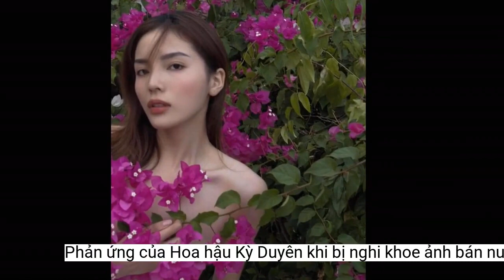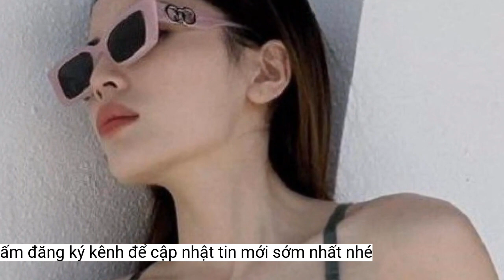Phản ứng của Hoa hậu Kỳ Duyên khi bị nghi khoe ảnh bán nude lên mạng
Việc hoa hậu Kỳ Duyên khoe hình ảnh để lộ bờ vai trần trên trang cá nhân, khiến nhiều người cho rằng cô đã bán khỏa thân để chụp.Mới đây nhân dịp ngày Quốc tế Phụ nữ 8/3, Hoa hậu Kỳ Duyên đã đăng tải hình ảnh chụp cùng dàn hoa giấy lên trang cá nhân. Ngoài việc khoe hình ảnh trên, Kỳ Duyên còn gửi lời chúc đến khán giả: "Thiếu nữ bên hoa giấy. Chúc các nàng 8/3 vui vẻ và hạnh phúc nha". Tuy nhiên ngay lập tức một bộ phận khán giả cho rằng cô nàng đã bán khỏa thân khi thực hiện tấm hình này.
Để có vóc dáng nóng bỏng như ở thời điểm hiện tại, Kỳ Duyên đã phải trải qua một thời gian dài giảm cân đầy gắt gao. Người đẹp nghiêm túc tuân thủ chế độ ăn uống và luyện tập vô cùng chăm chỉ. Sau khi gặt "quả ngọt", Hoa hậu Kỳ Duyên đặc biệt ưa chuộng phong cách thời trang gợi cảm, quyến rũ. Không ít lần cô nàng khiến cư dân mạng "choáng ngợp" bởi những bộ đồ cắt xẻ đầy hiểm hóc.
Đáp lại những thắc mắc của cư dân mạng trên, Kỳ Duyên khá thẳng thắn và không có ý né tránh. Nàng Hậu còn không ngần ngại "vặn ngược” lại. "Rồi thắc mắc để làm chi?", Kỳ Duyên viết.
Trước đó, khi bị nhận xét mặc phản cảm ở nơi công cộng, Kỳ Duyên cũng bức xúc cho biết áo cô mặc không phải áo lót mà là áo bơi. Kỳ Duyên lý giải thêm: “Vì mình đang chuẩn bị đi bơi và mình mặc với quần dài, đi dép, đội nón đàng hoàng. Nơi mình chụp là khu biệt thự riêng tư mình ở, không phải nơi công cộng ai cũng nhìn, ai cũng thấy".
Có một khán giả đã đặt ra thắc mắc cho nàng hậu: "Ủa dậy là bả bán nude chạy ra chụp với bông giấy rồi chạy vô hả ta", đa số khán giả đều cho rằng người này thiếu tinh tế khi đưa ra một câu hỏi đầy khiếm nhã tới Kỳ Duyên.
Kỳ Duyên tự tin khoe vèo eo nhỏ nhắn cùng hình thể đáng mơ ước, nhưng bị một số người nhận xét là ăn mặc phản cảm.
Kỳ Duyên (sinh năm 1996 tại Nam Định) là hoa hậu Việt Nam năm 2014. Khi đăng quang, cô đang là sinh viên năm thứ nhất khoa Kinh tế đối ngoại, Đại học Ngoại thương Hà Nội.
Bức hình được Hoa hậu Kỳ Duyên đăng tải.